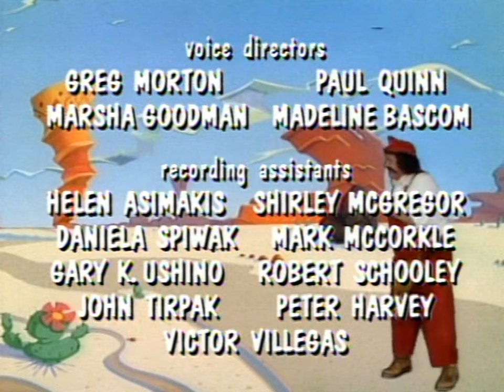The Super Mario Bros. Super Show Season 1 Episode 5 "Rolling Down the River"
KOZY-TV Proudly Presents the Super Mario Bros. Super Show!

The Super Mario Bros. Super Show! is an American live-action/animated television series airing from September 4 to November 30, 1989, on syndication. The series is based on the video games Super Mario Bros. and Super Mario Bros. 2 by Nintendo, and is the first of three television series to be based upon the Mario video game series. The animation was provided by Sei Young Animation.

Each episode consists of live-action segments starring WWF/WWE Hall of Famer Capt. Lou Albano as Mario and Danny Wells as Luigi alongside a special guest, either as themselves or a character for the segments. The remainder of the program is dedicated to animated stories of Super Mario Bros., starring the voices of Albano and Wells in their respective roles, which were exhibited from Monday through Thursday. The Friday episode of The Super Mario Bros. Super Show!, however, was accompanied by animated serials of The Legend of Zelda.

In this episode, Mario and Luigi help a certain Mark Twang win a riverboat race against Koopa and save Princess Toadstool and Toad who were kidnapped. And in the live action sequence, Dr. Frankenstein asks Mario and Luigi to help him with his experiment in promising his monster a normal brain.

--from Wikipedia

Starring:

    Lou Albano as Mario (live-action and animated)
    Danny Wells as Luigi (live-action and animated)
    Jeannie Elias as Princess Toadstool (animated segments)
    John Stocker as Toad (animated segments)
    Harvey Atkin as King Koopa (animated segments)

Additional voices

    Robert Bockstael
    Dorian Joe Clark
    Robert Cowan
    Diane Fabian
    Paulina Gillis
    Joyce Gordon
    Marilyn Lightstone
    Marla Lukofsky
    Greg Morton
    Steve Schirrinall
    Greg Swanson
    Ron Rubin
    Keith Knight
    Dan Hennessey
    Susan Roman